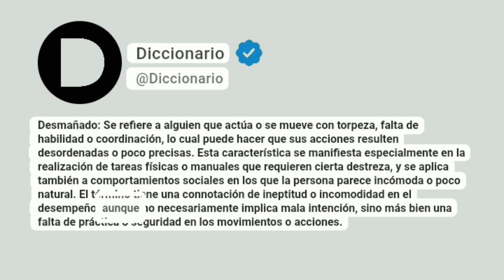Desmañado Significado En Español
Desmañado: Se refiere a alguien que actúa o se mueve con torpeza, falta de habilidad o coordinación, lo cual puede hacer que sus acciones resulten desordenadas o poco precisas. Esta característica se manifiesta especialmente en la realización de tareas físicas o manuales que requieren cierta destreza, y se aplica también a comportamientos sociales en los que la persona parece incómoda o poco natural. El término tiene una connotación de ineptitud o incomodidad en el desempeño, aunque no necesariamente implica mala intención, sino más bien una falta de práctica o seguridad en los movimientos o acciones.